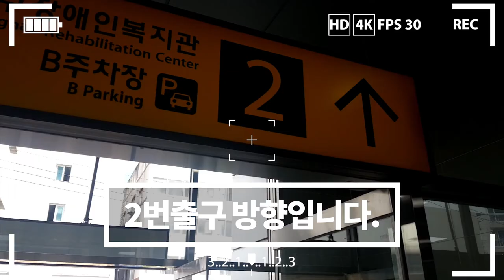연산코오롱 현장동영상알아보기 황금부장 3874 4044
34층 939세대 800만원대
분양문의
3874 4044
블로그로 알아보기

시청 외에 동의 없는 재사용 및 편집을 할 수 없습니다
만약 위 경우 위반할경우 내용증명서와 고소를 취할수 있습니다.